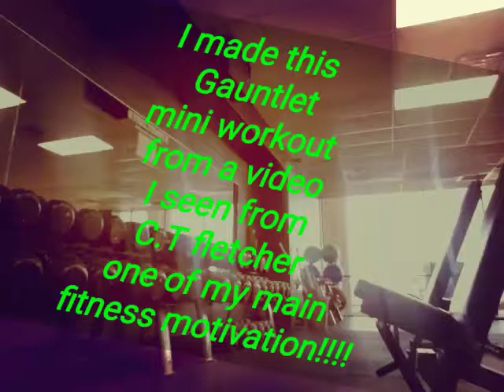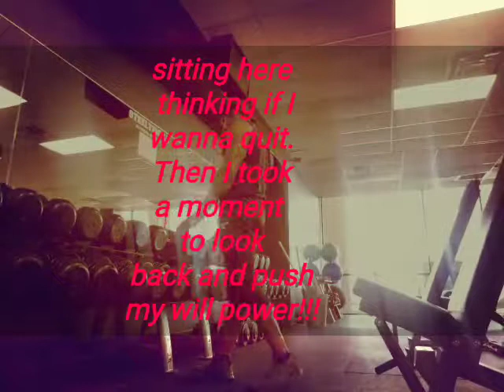JUDAH Bicep Guntlet Workout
Did a twist off of a Guntlet I seen C.T Fletcher done many times is one of most inspiration video for myself!

One day I hope to meet the Superman him slef!